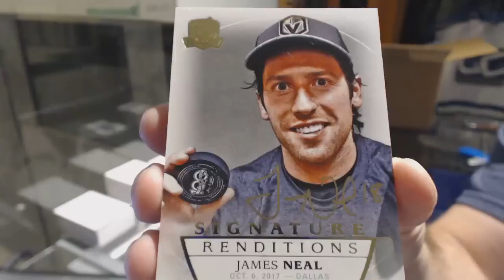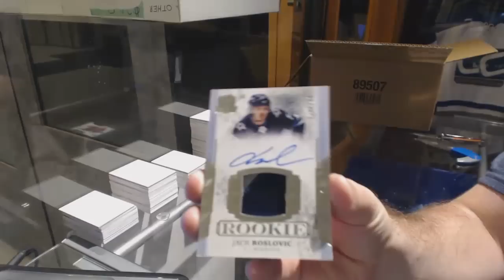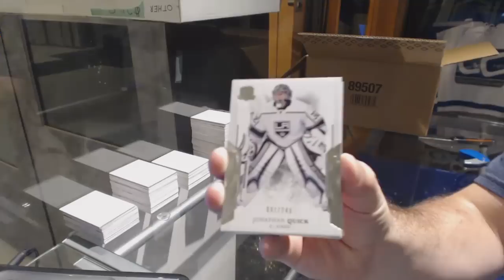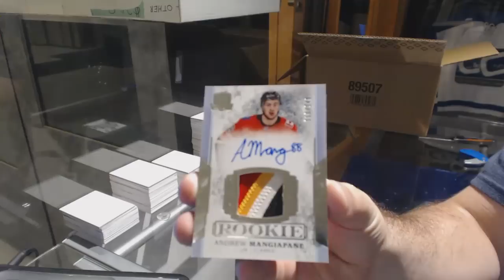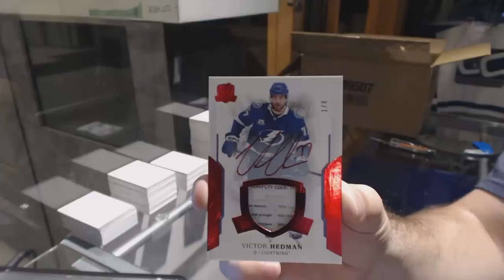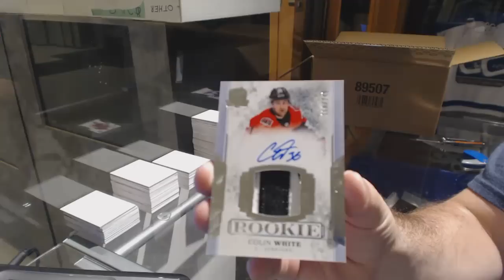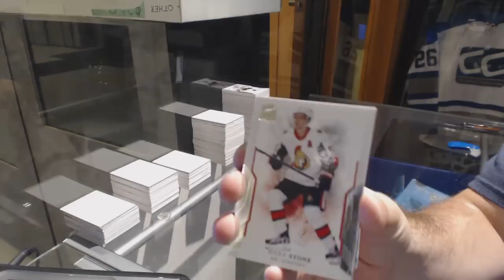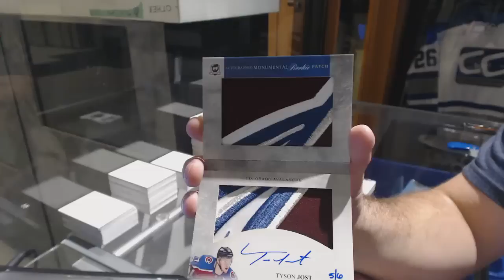17-18 Upper Deck The Cup Hockey 6 Tin Case Break - C&C GB #9059